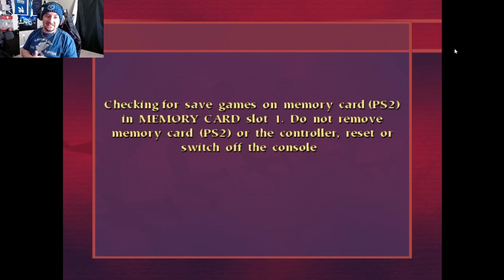BROKE THE SCOREBOARD - Quidditch World Cup Gameplay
Sit back and enjoy a little Quidditch World Cup gameplay. This helps me determine what content is good and bad. :D

Side note, thank you for checking out my video. It truly means a lot to ya boy.